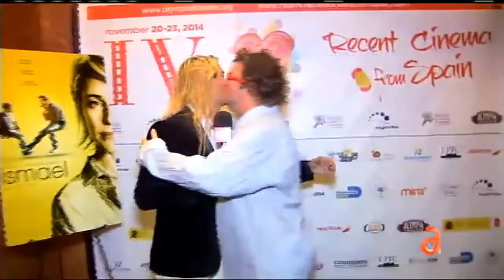Ceriani entrevista a Michael Leshay fotógrafo de la revista HOLA - América TeVé